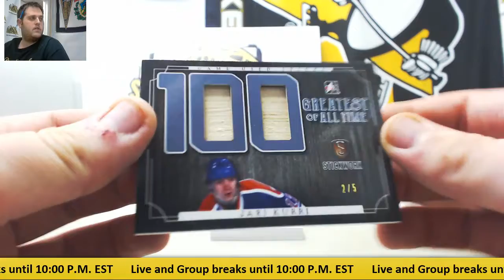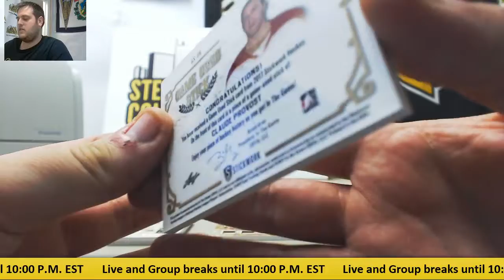alexander- 2016-17 Leaf IN The Game Stickwork Live Break